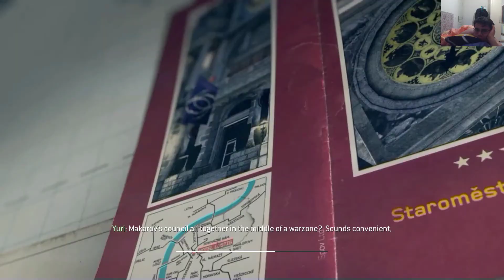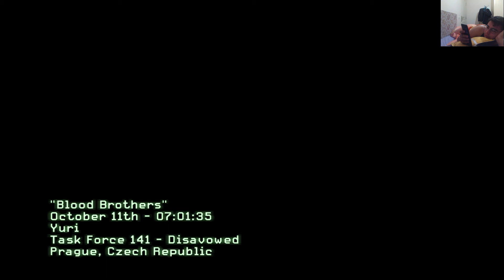EYFEL KULESİNİ DRONLAR'la DÜŞMANIN ÜSTÜNE YIKIYORUZ ! | (TÜRKÇE DUBLAJ) CALL of DUTY MODER WARFARE 3